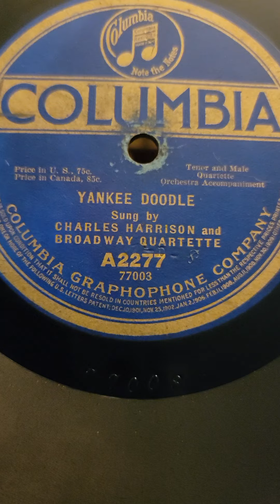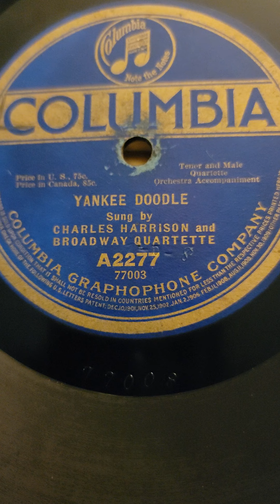Yankee Doodle - (Charles Harrison) Broadway Quartette Columbia Records #2277 1917